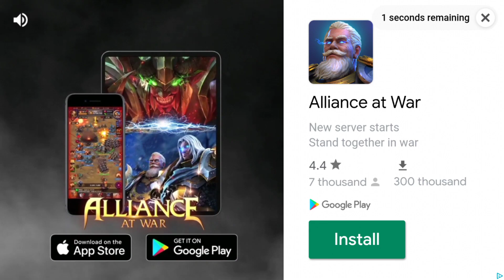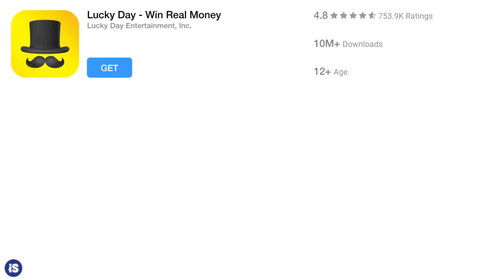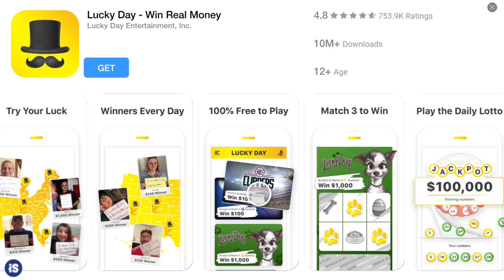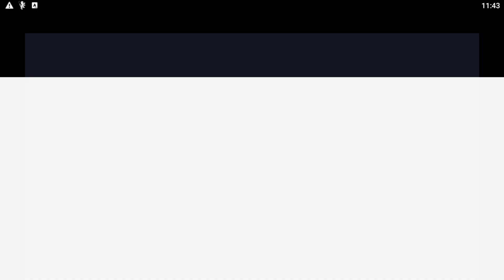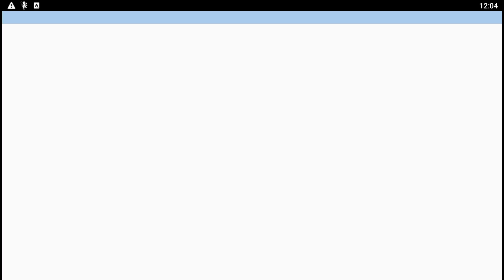WOTV - [Event] Golden Armor Farming